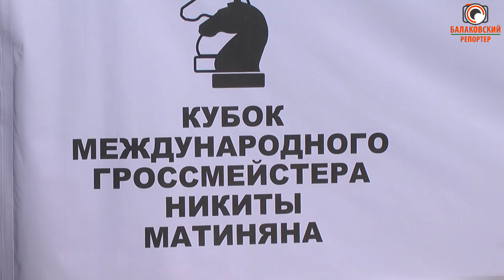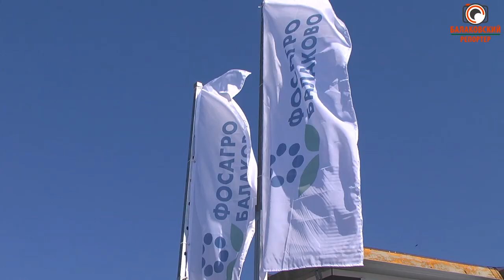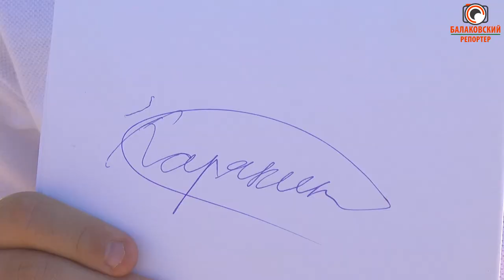Международный турнир по быстрым шахматам на кубок Никиты Матиняна